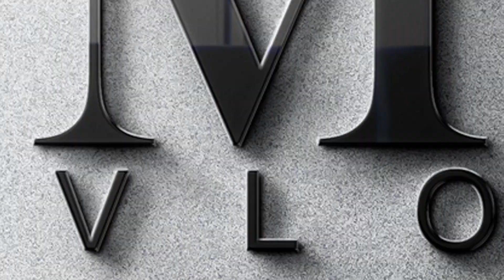MALTA WORK PERMIT 2020 | Free MALTA Work Visa | Job, Application & Full Process | MK Vlogs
Hey Viewers, In this video I will go to explain about MALTA WORK PERMIT & it all process. In this video, I will also share tips about getting visas in a proper way.

If you want MALTA WORK VISA, Then Please watch this video till the end.

~Important Links~

1. MALTA IDENTITY (Immigration Website)

JOB PORTALS
1. Jobs in MALTA job Portal
2. Career Jet Malta Job Portal
3. JOB PLUS Government of Malta Job Portal
4. Just Landed Malta Job Portal
5. Vacancy Center Malta Jobs

All links are shortened with Link Shorten, Please Click the link & Complete human verification.

Please open each and every link in the series and also do research on your own about the Italy Lifestyle, Work Visa &, etc.

I hope this video will help you a lot.

Regards